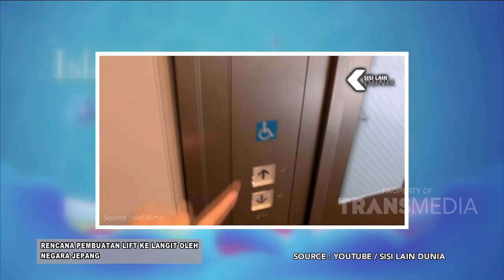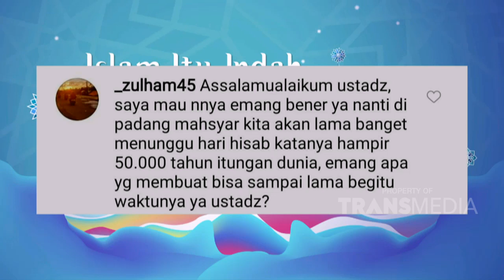Alasan Kita Merasa Waktu Berjalan Begitu Cepat | ISLAM ITU INDAH (2/8/20) P3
TAYANG SETIAP HARI PUKUL 05.00 WIB